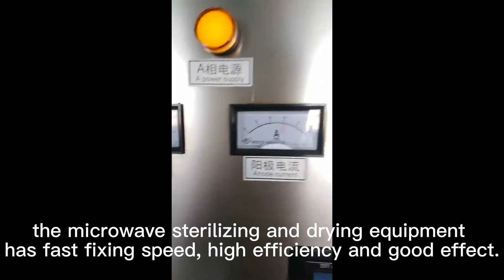2022how to dry chrysanthemum|chrysanthemum flower drying machine|chrysanthemum microwave dryer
With the development of science and technology, more and more people know about microwave machines. More and more customers use microwaves machine for drying, sterilization, degreasing, thawing and so on. Flower drying dehydrator machine for flower is a new type of drying equipment with high production efficiency and low operating cost. Flower dryer machine is also an efficient and environmental friendly energy-saving equipment; especially for flowers that contain bactericidal and fresh-keeping functions while drying. Flower drying machine has been widely involved in the pharmaceutical, food, chemical, building materials and other industries.

What is dry flower technology?
Flower dehydrator machine can dry all kinds of flowers, which has a single microwave drying equipment, combined hot air + tunnel microwave drying equipment, lightwave + microwave traditional tunnel drying equipment, etc. Oil heating tunnel drying equipment covers an area of small, sustainable production speed high yield. Flower drying dehydrator machine units all use a PLC control interface with a display mounted near the control panel for easy viewing of the interior. Flower drying dehydrator machine are a new type of drying method. When drying, the microwave energy is converted into heat by direct action on the molecules of the medium.
Advantages Of Flower Drying Dehydrator Machine
1.Fast and evenly. It no need heat exchange. The microwave dryer can pass the food immidiately. The wave can changed to be heat within several seconds. Immediately, microwave dryer has the selective character which can heat the food more evenly.
2.High efficientcy. As the microwave dryer can be absorbed easily by the materials which contain moisture, there is very few wave wasted. Compared with the traditional ultrated rays heating ways, it will save energy at least 30%.
3.Keeping fresh, The sterilization is with lo temperature, so the nutritions of food can be protedcted well.
4.Easy to control, the microwave only need water and electricity, can be controlled easily. So it can be used to dry the food continuously to save labor.
How does flower dehydrator machine works?
When the flower drying machine running, the microwave is first generated by the microwave generator, and the feeding device is input into the microwave heater; the material is sent to the microwave heating chamber by the transmission system, and the moisture in the material is heated and evaporated under the action of the microwave energy, and the water vapor passes. The dehumidification system is eliminated to achieve the purpose of drying. The bacteria in the material are killed by the biological and thermal effects produced by the microwave electromagnetic field. Since the microwave acts directly on the material, the drying temperature is low and the speed is fast, and the loss of the active ingredient in the material is small.